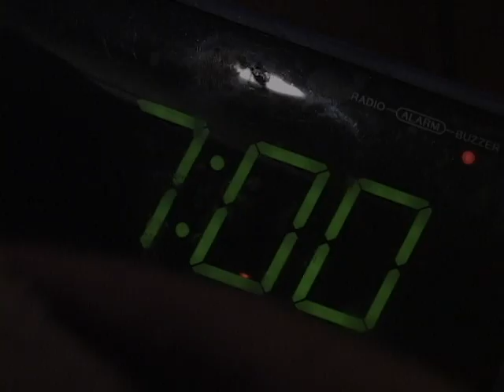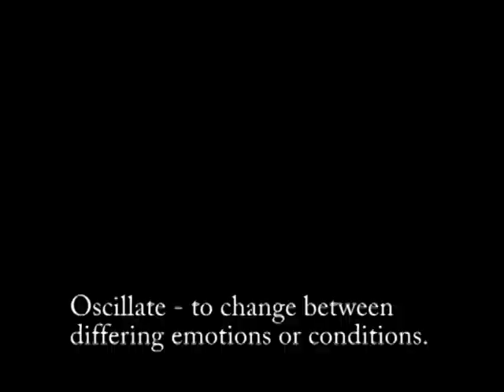Short Film Project: Oscillate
Short Film Project for Film class. Requirements: Under 4 minute 30 secs. Actor: Gouji Yu as Hyde, Christie Kondo as the girlfriend, and "Chilli" as the dead victim. Help from David Ortiz in sound effects.